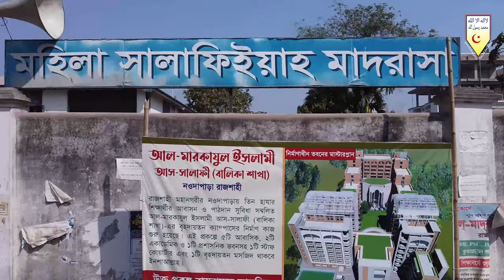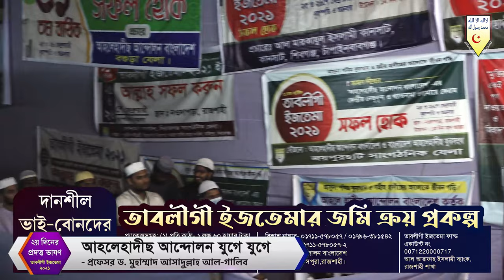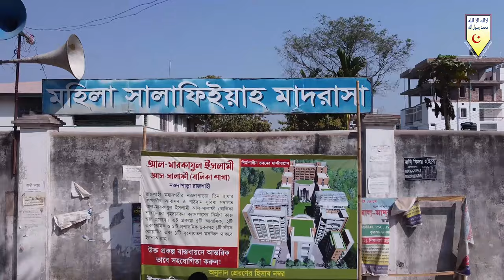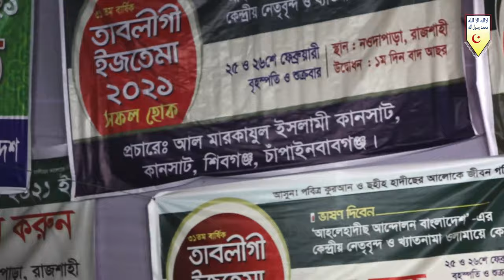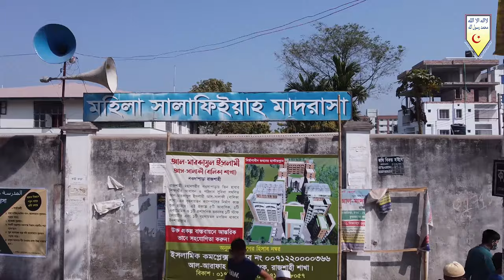যুগে যুগে আহলেহাদীছ আন্দোলন┇প্রফেসর ড. মুহাম্মাদ আসাদুল্লাহ আল-গালিব┇তাবলীগী ইজতেমা ২০২১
৩১তম বার্ষিক তাবলীগী ইজতেমা ২০২১
২য় দিনের প্রদত্ত ভাষণ
আলোচক : প্রফেসর ড. মুহাম্মাদ আসাদুল্লাহ আল-গালিব
বিষয় : যুগে যুগে আহলেহাদীছ আন্দোলন
তারিখ : ২৫ ও ২৬শে ফেব্রুয়ারী ২০২১
রোজ : বৃহস্পতি ও শুক্রবার

      🌿সবার সহযোগিতাকে🌿
       🌴সাদাকায়ে জারিয়া🌴
      🍀হিসেবে কবুল করুন🍀
                🌺আমিন🌺